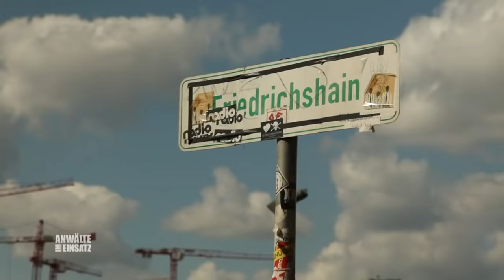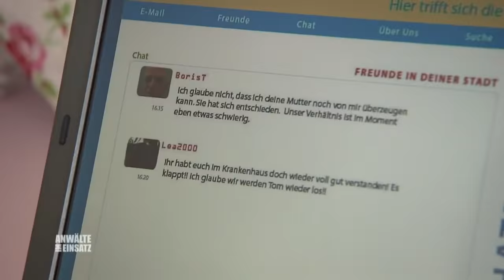ALBTRAUM-ANTRAG💔​😱​💍​ Boris wird beim Heiratsantrag gekorbt | 1/2 | Anwälte im Einsatz SAT.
Boris ist wie vor den Kopf gestoßen, denn nach zehn gemeinsamen Jahren macht er seiner Traumfrau Sandra einen Heiratsantrag und sie lehnt ab. Als wäre das nicht schon genug, eröffnet sie ihm kurz darauf, dass sie einen neuen Freund hat.